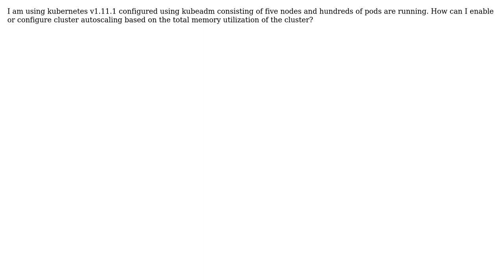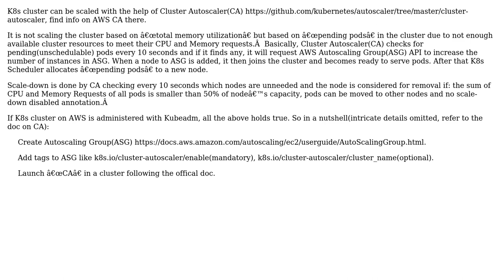Kubernetes cluster autoscaling using Kubeadm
With thanks & praise to God, and with thanks to the many people who have made this project possible! You are responsible for your own actions.